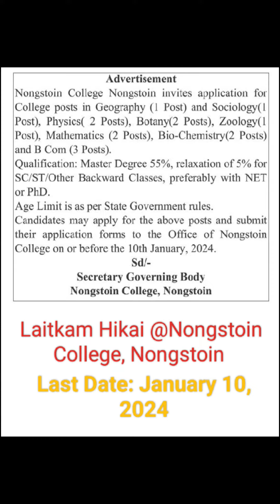Laitkam Hikai @Nongstoin College, Nongstoin